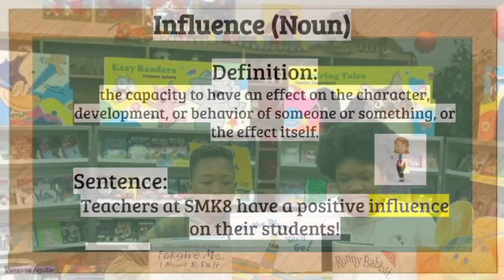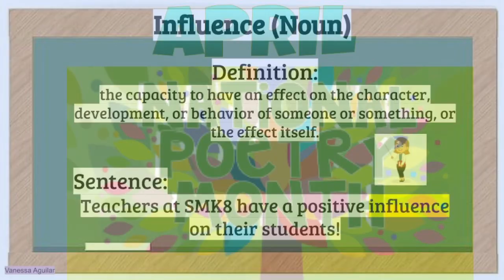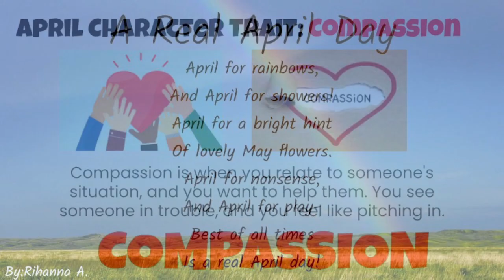Wednesday, April 19, 2023